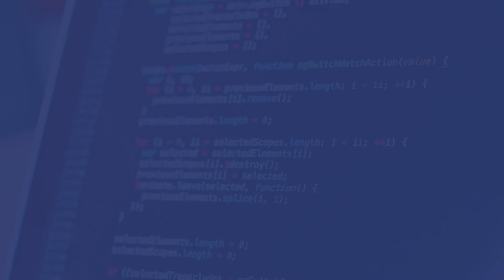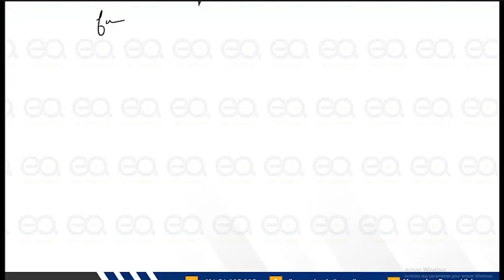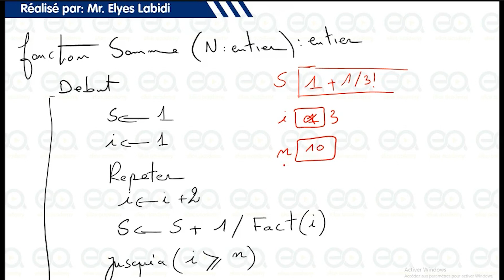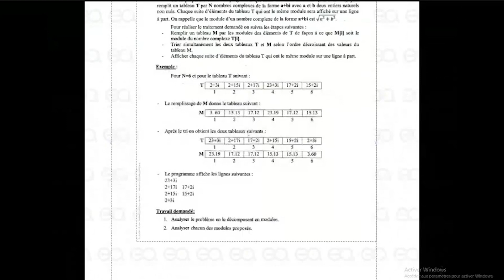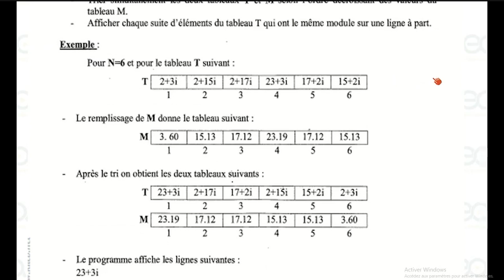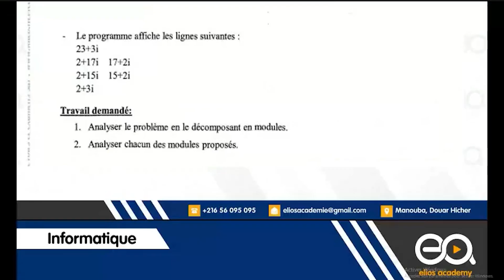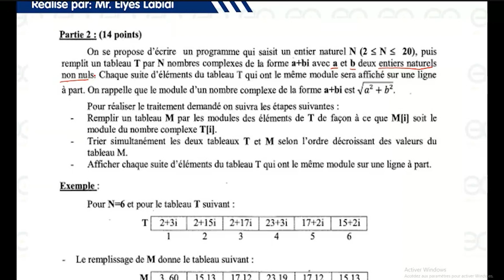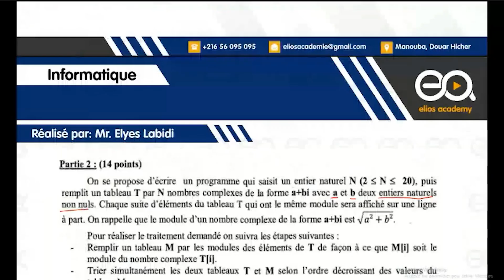LIVE 🔴 - Correction bac 2012 ( séance 2 )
Python , Pratique , théorique !
Nouveau régime
Les Sous programs
comprendre bien les fonctions
comprendre bien les procédures
passage par variable
passage par valeur
paramètre effectif
paramètre formel